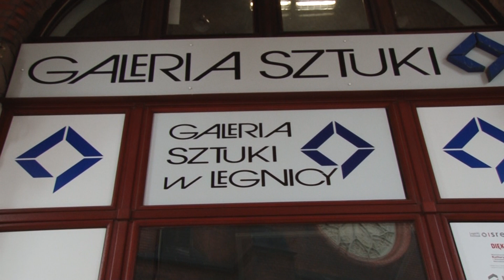Idź, złóż wniosek i zdobądź dotację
12 czerwca w samo południe w Galerii Sztuki w Legnicy odbędzie się spotkanie dla tych, którzy chcą zdobyć finansowe wsparcie na realizację projektu z zakresu kultury i edukacji. Działania wpisują się w ogólnopolski program „Bardzo młoda kultura”. Legnicka galeria jest jedyną jednostką realizującą go na terenie Dolnego Śląska.